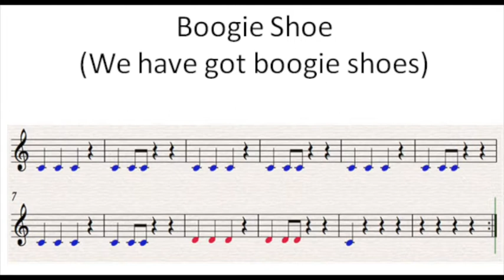Boogie Shoes (Alto Trombone)